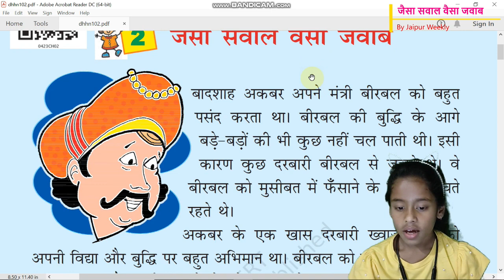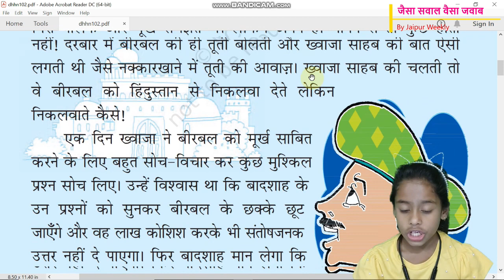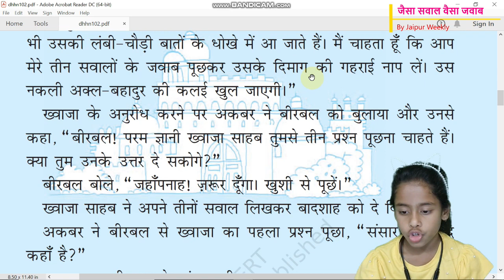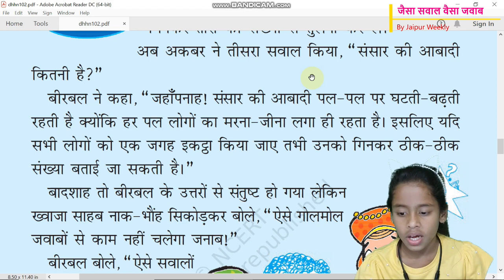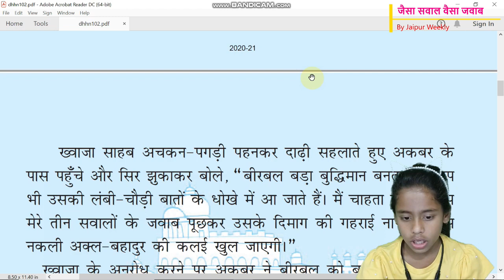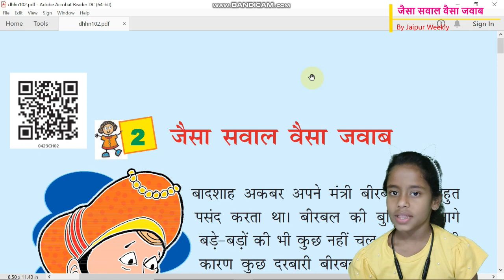जैसा सवाल वैसा जवाब | Jaisa Saval Vaisa Javab | NCERT Class 4 Hindi Chapter 2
NCERT Solutions for Class 4 Hindi Chapter 2 जैसा सवाल वैसा जवाब

| Jaipur Saaptaahik | जयपुर साप्ताहिक |